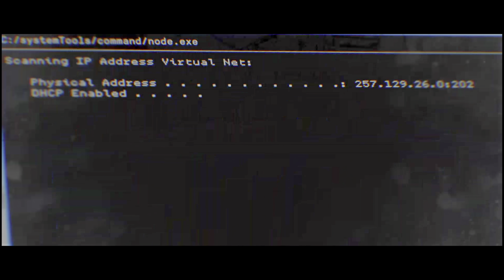Call of Duty: Modern Warfare [4K HDR 60FPS PC Ray Tracing ULTRA] Clean House Realism Gameplay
►► Select 2160p HD for Best Quality ◄◄ 4K HDR 60FPS PC Ray Tracing ULTRA
To view this video in HDR you need a 4K HDR TV or device with Youtube HDR, such as the Samsung Galaxy S9, iPhone X etc.

Prepare for the darkness, Modern Warfare® is back!
The stakes have never been so high, as players are taking on the role of deadly Tier One operators in an exciting saga that will influence the global balance of power. Call of Duty®: Modern Warfare® immerses fans in an incredibly raw, rugged, provocative storyline of unparalleled intensity that sheds light on the changing nature of modern wars.